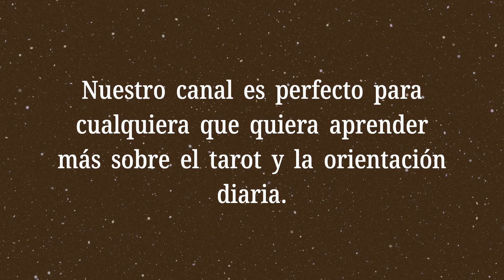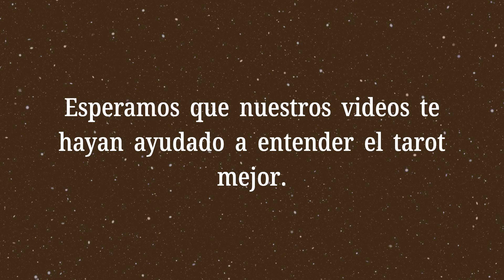Cinco de Bastos💡¿Qué dicen las cartas en el tarot de sí o no?💡Significado del Tarot